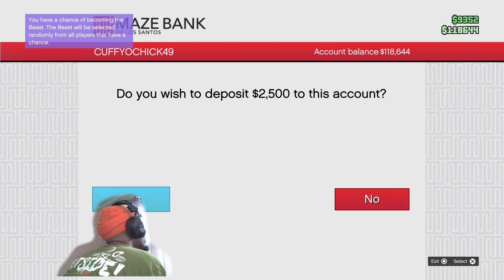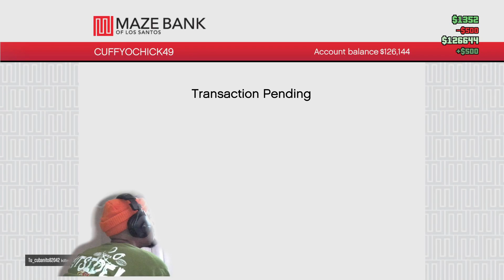🚕: Romeo Mosley - "First Ever Bounty Job ?!" 🟣